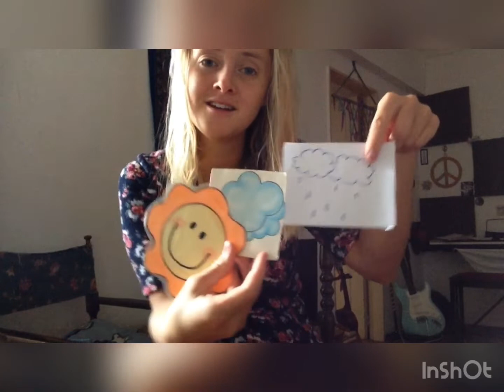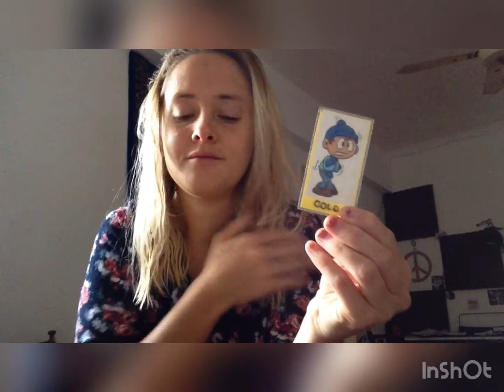ENGLISH CLASS ONLINE - MISS CONNIE